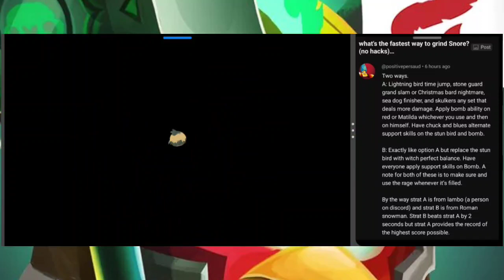Fastest way to grind Snore ig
. . . space . . .
FAQ:

How to download the game?
here's how (with events!)

kind of explains clearer + direct link to files
OR
this one came first + great music

Who's Snore?
boss of cave 26/mysterious sea.

Who's Alpha Pig?
boss of cave 25/pig paradise.

How to get Golden/Lucky Coins?

(short)

Why don't you normally use potions?
I tend to forget to use them or it feels like cheating.